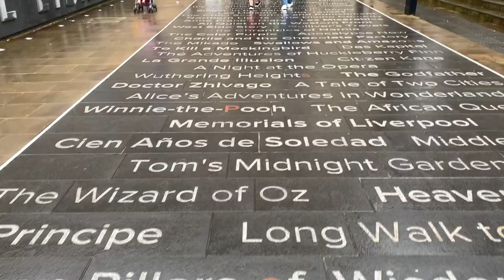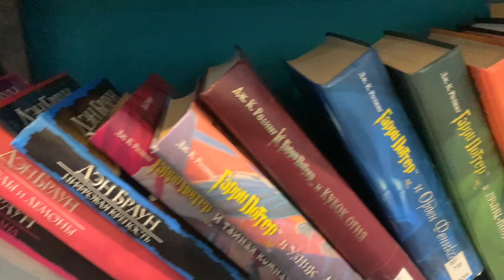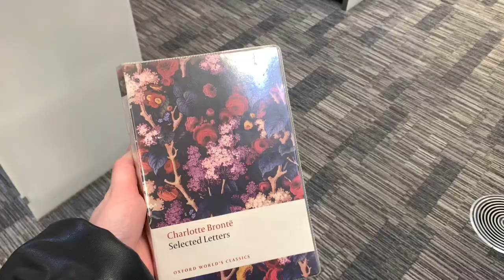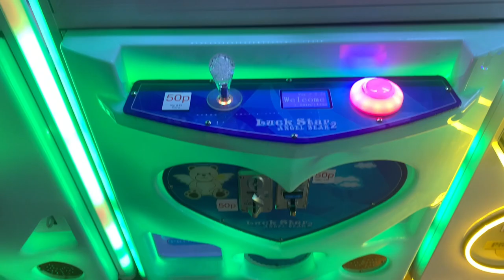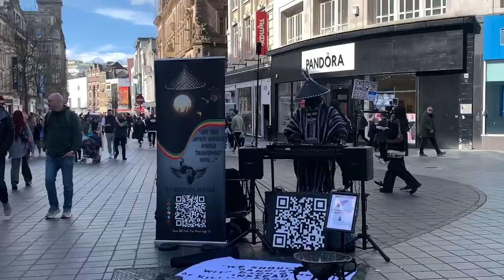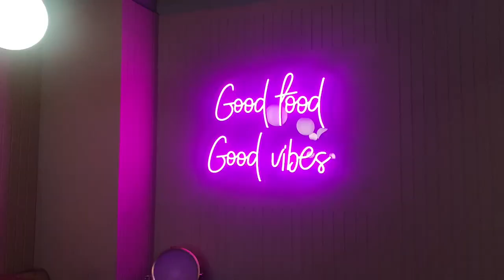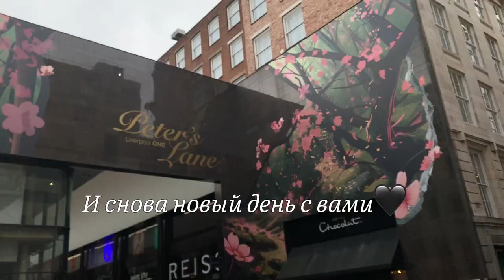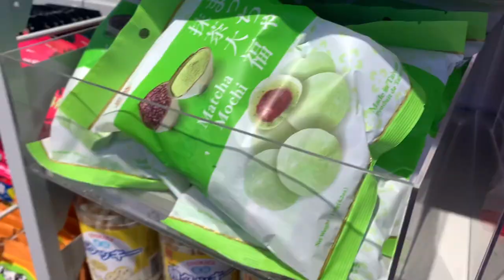LIFE VLOG| ENGLAND/ Библиотека Ливерпуля / Прогулка с сыном и новые заведения 💖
LIFE VLOG/ Центральная библиотека Ливерпуля | прогулка с сыном и новые заведения 💖